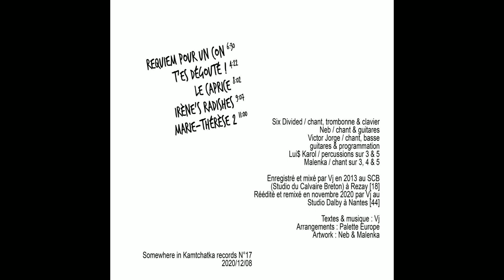Le caprice - Palette Europe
"Du bon son pour ton fenwick" / EP / Palette Europe
2020/12/08

Tracklist :

01_Requiem pour un con
02_T'es dégouté !
03_Le caprice
04_Irène's radishes
05_Marie-Thérèse 2

Six Divided / chant, trombonne & clavier
Neb / chant & guitares
Victor Jorge / chant, basse
guitares & programmation
Lui$ Karol / percussions sur 3 & 5
Malenka / chant sur 3, 4 & 5

Enregistré et mixé par Vj en 2013 au SCB
(Studio du Calvaire Breton) à Rezay [18]
Réédité et remixé en novembre 2020 par Vj au Studio Dalby à Nantes [44]

Arrangements : Palette Europe
Artwork : Neb & Malenka